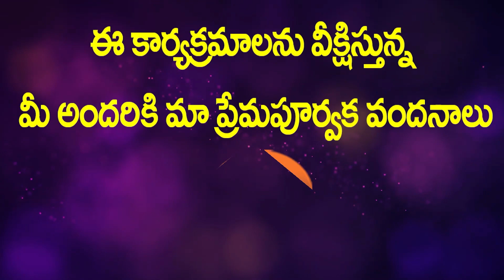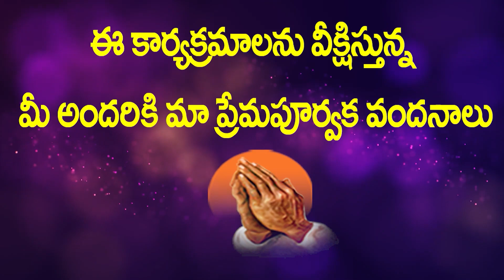నిను గాక ఎవ్వరిని స్తుతియింతును // అద్భుతమైన స్తుతి ఆరాధన // పాస్టర్.ప్రశాంత్, సిస్టర్.సునీత గార్లు